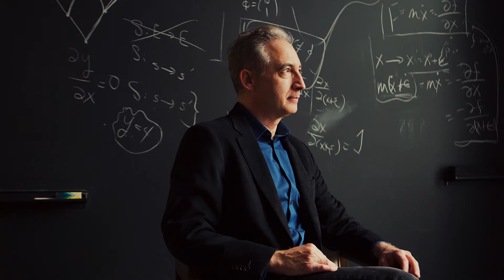Kaos Teorisi ve Kelebek Etkisi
Kaos teorisi,kelebek etkisi, Kaos teorisi nedir hakkında detaylı ve kapsamlı bilgiler verdiğim videomdur.
Kaos teorisi , öngörülemeyen olayların gidişatıyla ilgilenir. Doğrusal olmayan ve karmaşık birçok doğrusal sistemin düzensiz ve öngörülemeyen zaman evrimi kaos olarak bilinmektedir.. Kaos, en iyi Lorentz'in ünlü kelebek etkisiyle açıklanabilir: Bugün Hong Kong'da havayı karıştıran bir kelebeğin önümüzdeki ay New York'taki fırtına sistemlerini dönüştürebileceği fikri. Deterministik kaosun tanımı, örneğin bir model biçimindeki öngörümüzün başlangıç koşullarına çok duyarlı olduğunu ima eder.

00:00 Kaos teorisi nedir ?
02:42 Kaos Teorisinin Kökenleri
04:03 Kaosu anlamak
07:54 Kaos her yerdedir
08:26 Kaos Teorisinin Prensipleri
11:15 Kaos teorisini günlük hayata nasıl uygularız?